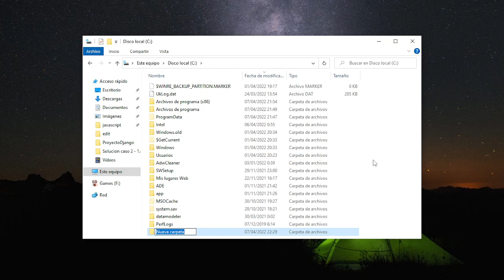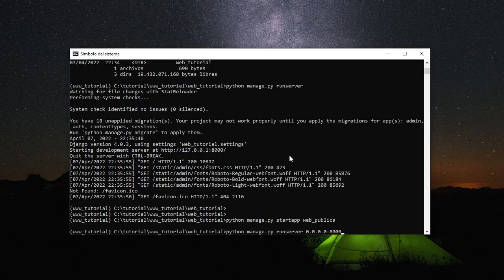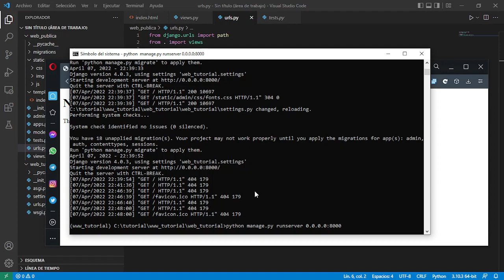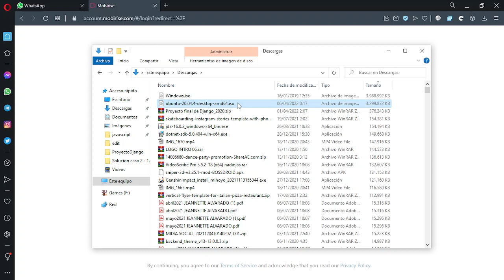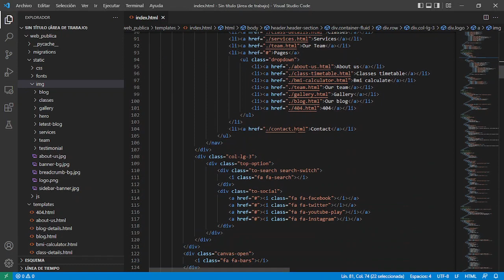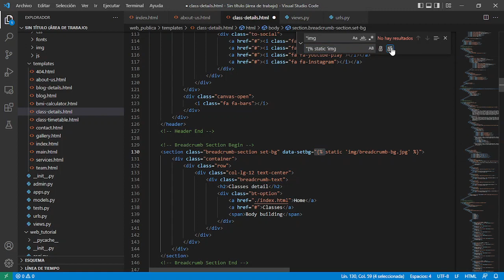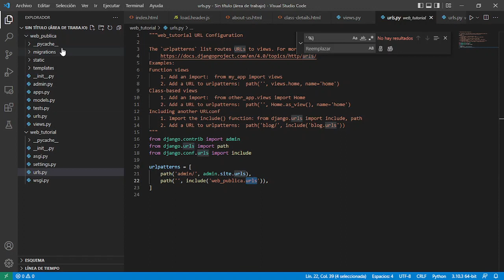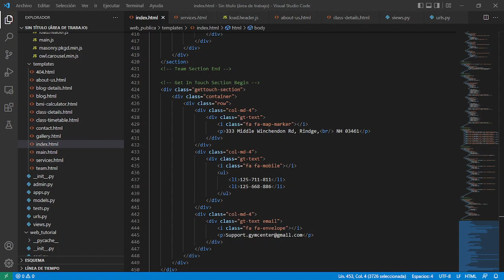PGY3131 - 06 - Repaso Videos 1 al 4 - Importar Plantilla y Reinicio Server (Django)